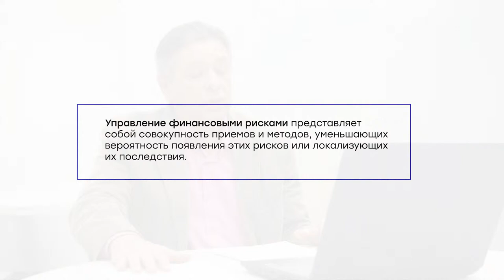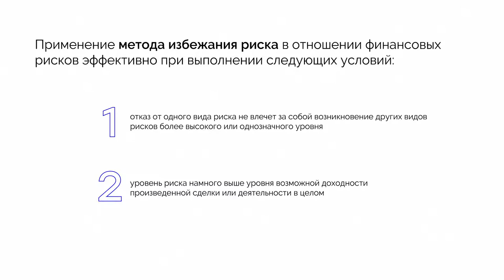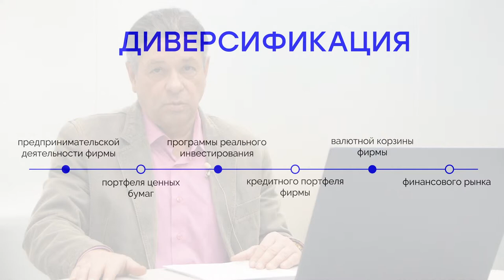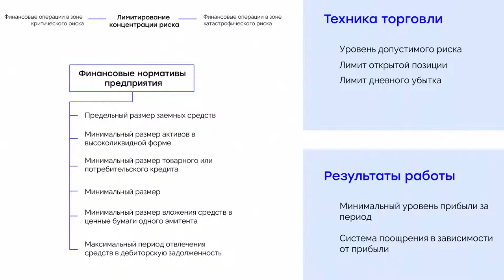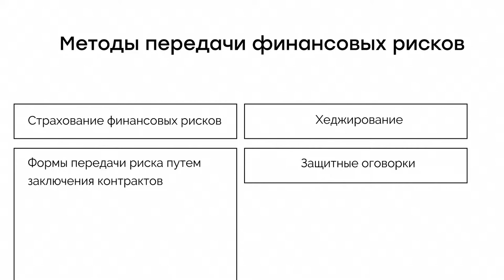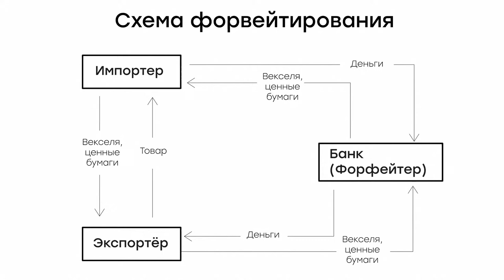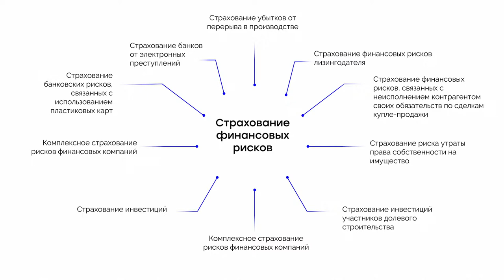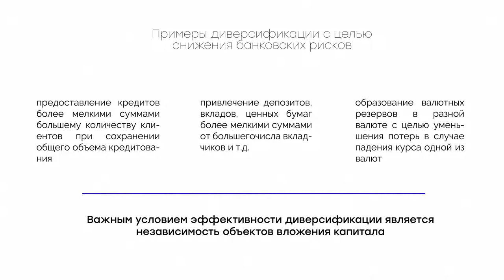Управление предпринимательскими рисками за 25 минут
Борис Петрович Касаткин, доцент кафедры Менеджмента, кандидат экономических наук,  рассказывает о рисках, которые могут ожидать как начинающих, так и опытных предпринимателей.